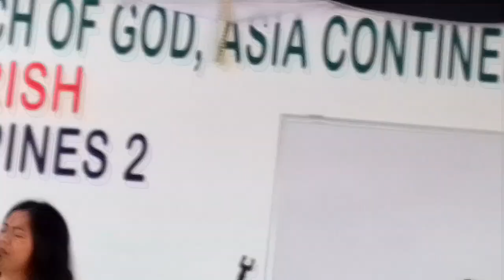American pastor Ester my idol translate Visaya ni pastor amor mga idol's plz subscribe my YouTube